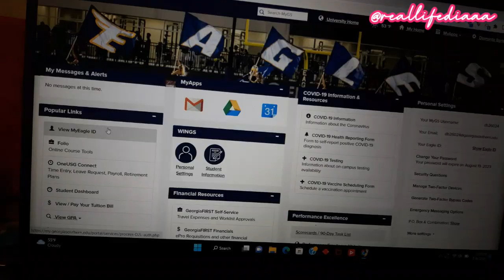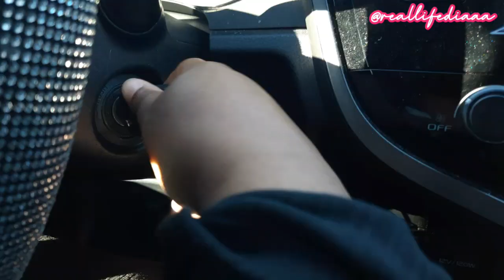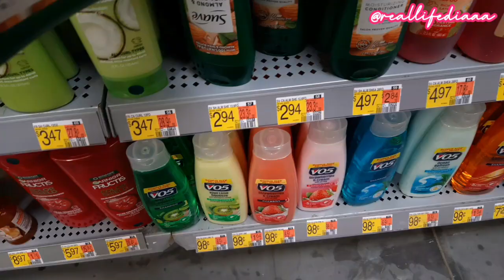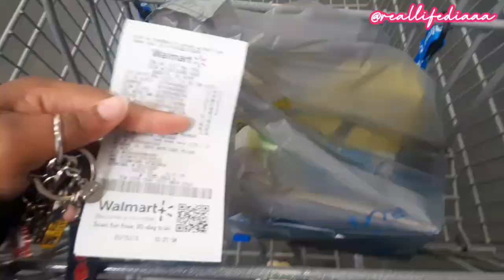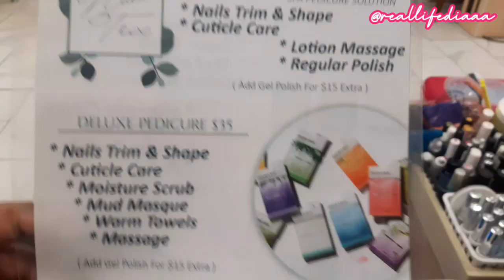vl☆g: spend 48 HRS with me | I got a NEW CAMERA!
In today's video, I vlogged 2 days in my life (48 hrs with me) during spring break!

Be sure to watch video in 720p for the best quality.

Link to Camera

Follow me/Add me so you won't miss out on my personal life as well as to be a part of my questions and polls for videos!

Interested in what I'm Using?!
Camera: Samsung A6 Phone Camera

Mini Bio:
Name: Diamante
Age: 21 (when this was recorded)
Favorite color: Yellow
What grade am I: college junior
Hobbies: Painting, editing, filming, cooking